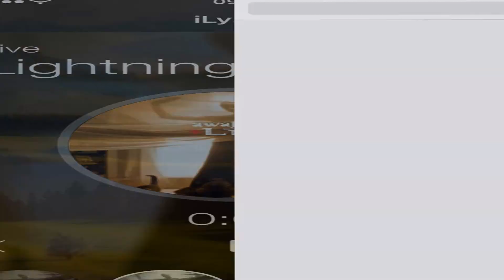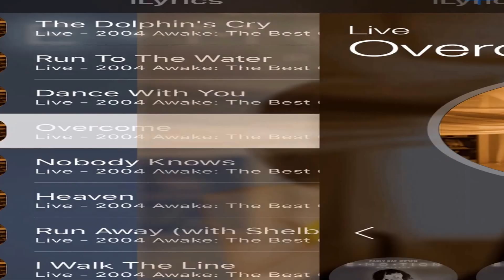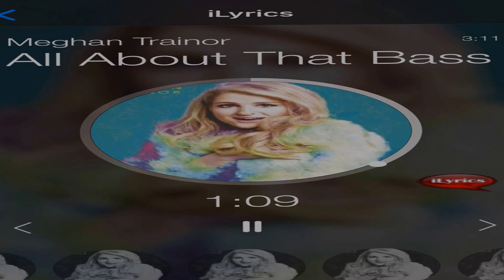iLyrics Music Player for IOS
A new way to listen to your music library...

In next menu, you can play all your songs in a fashion way by swiping left or right at the bottom of the screen to switch songs.

Or even forward or rewind a music by clicking on the circle.

You can also search in safari your lyrics too by clicking on the iLyrics icon.